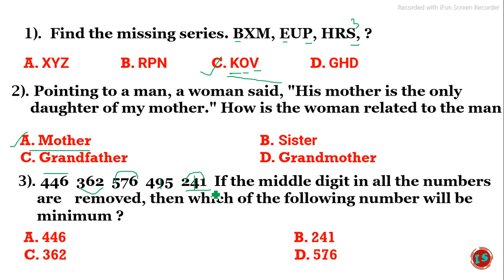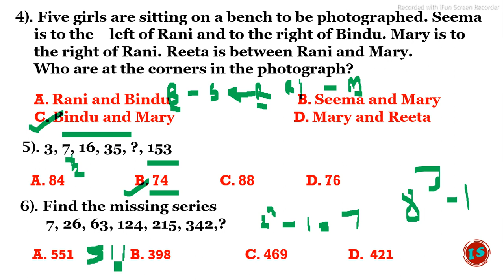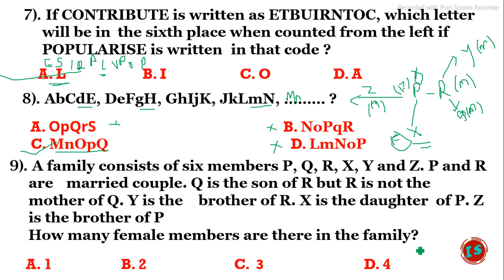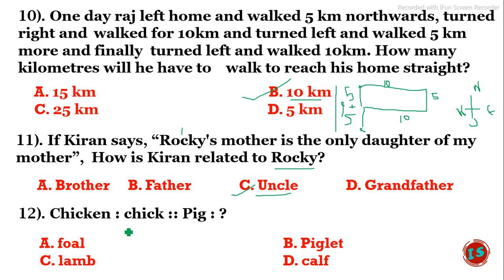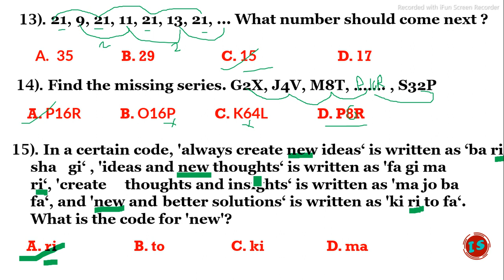Reasoning questions | बुद्धिमता चाचणी | Important questions part Arogya Vibhag Bharti 2021 PART-6